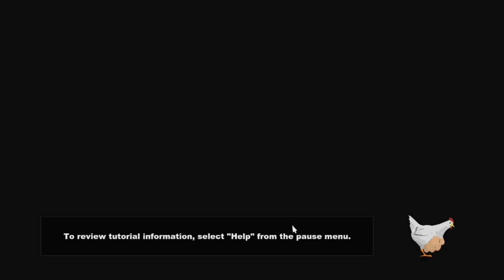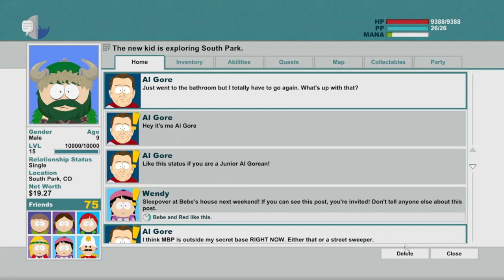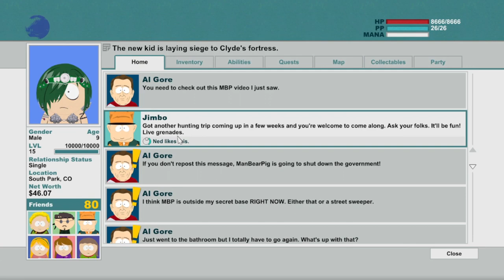South Park: The Stick Of Truth Part 27